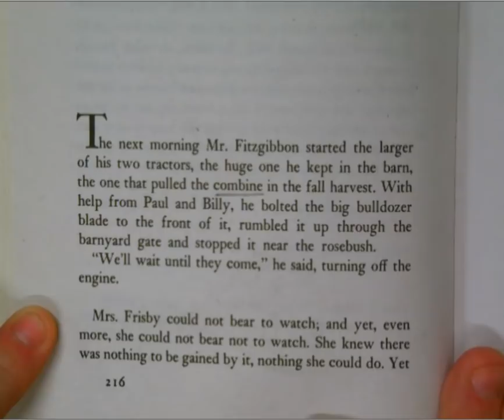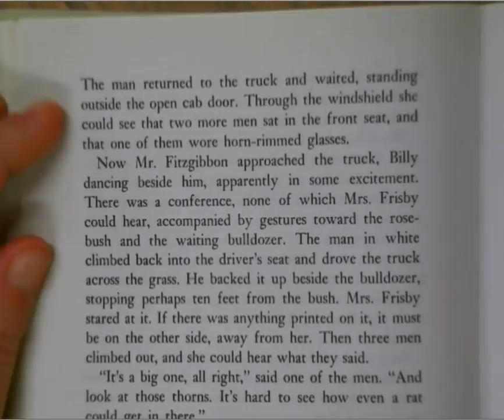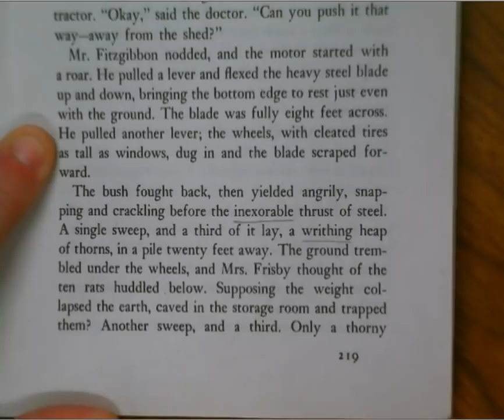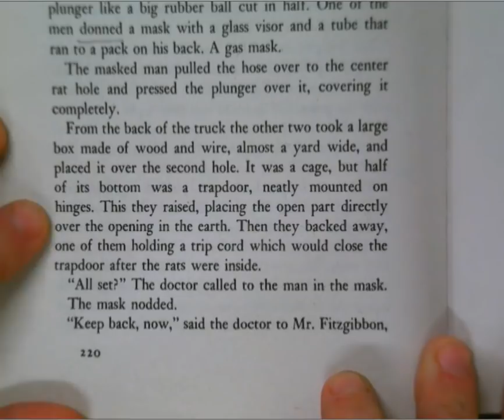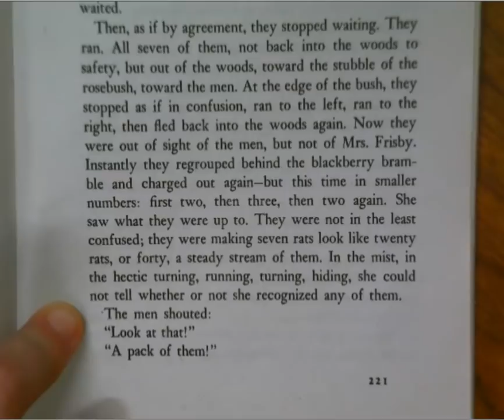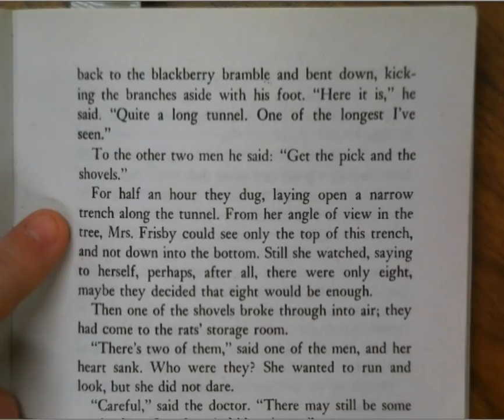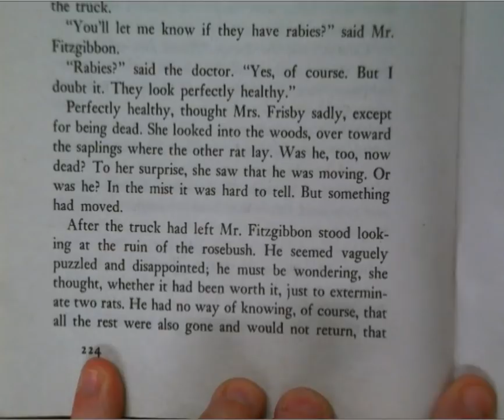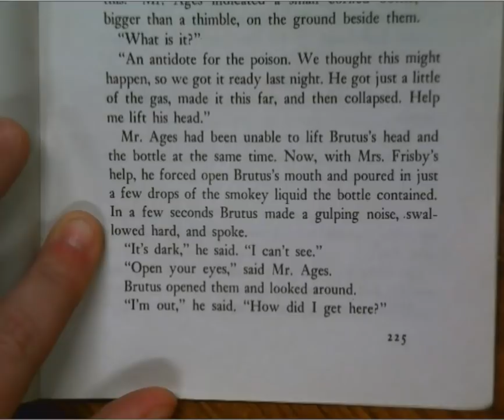Mrs Frisby and the Rats of NIMH Chapter 27 The Doctor part 1